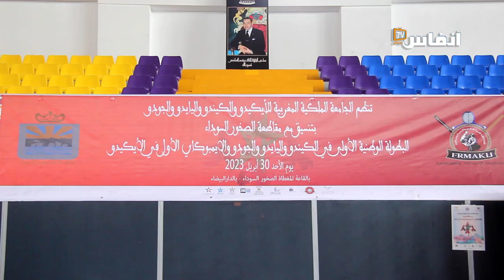إسدال الستار عن البطولة الوطنية لرياضة الأيكيدو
اختتمت  البطولة الوطنية لرياضة الأيكيدو. في هذا الفيديو ستتعرف على تفاصيل هذه البطولة